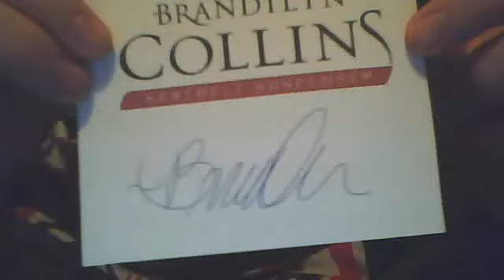5 packages daily question in description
whos your favorite glee character
965 to go